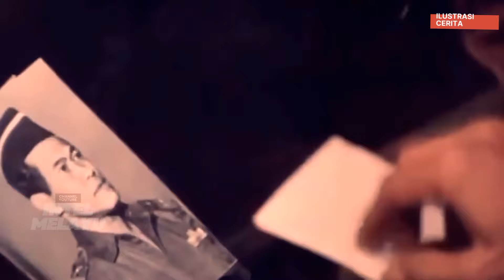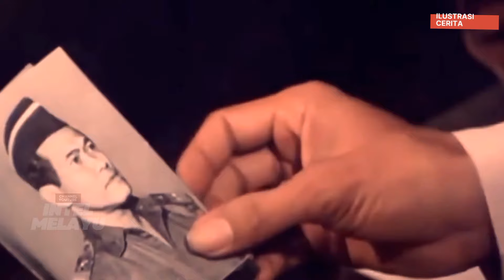Jika Soeharto Tak Diculik, Kenapa Pula Mayjen Pranoto Juga Tidak Ikut Diculik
Selama ini yang selalu jadi perdebatan kenapa saat G30S PKI meletus Mayjen Soeharto, Pangkostrad tak diculik oleh komplotan Gestapu. Apalagi menurut klaim Kolonel Latief, salah satu pentolan Gestapu, sempat menemui Soeharto pada malam 30 September di RSPAD.

Apakah karena Soeharto, bukan termasuk lingkaran Letjen Ahmad Yani? Latief sendiri mengaku ia salah perhitungan, menganggap Soeharto loyalis Bung Karno, jadi tak akan bertindak jika menyangkut keselamatan Presiden.

Lalu kenapa pula Mayjen Pranoto juga tak diculik? Padahal dia salah satu asistennya Ahmad Yani. Padahal asisten Ahmad Yani seperti Jenderal Soeprapto, Haryono, DI Panjaitan dan Sutoyo diculik.

Pranoto saat itu dikenal sebagai perwira yang dekat kelompok kiri. Dan lebih menerima Nasakomisasi yang digaungkan Presiden. Apa karena itu? Entahlah.

Yang pasti sejarah G30S PKI ini masih menyisakan perdebatan hingga sekarang. Latief menganggap Soeharto, salah satu jenderal senior TNI ketika itu, sebagai jenderal yang dianggap loyal kepada Bung Karno. Karena itu pula, Latief punya perhitungan jika Gestapu atau Komplotan G30S yang akan bergerak menindak para jenderal yang masuk kelompok Dewan Jenderal atas nama keselamatan Presiden yang terancam oleh rencana kup Dewan Jenderal maka Soeharto tidak akan berada dalam posisi yang bersebrangan.

Pendek kata, Latief yakin Soeharto  akan ada di kubu yang akan menyelamatkan Bung Karno. Namun seperti diakui Latief sendiri saat diwawancarai wartawan Tempo ketika dia masih di penjara, perhitungan dia meleset. Soeharto justru berada di kubu lawan dan menggebuk Komplotan G30S yang didukung Latief.

Latief juga mengakui, jika ketika bertemu dengan Soeharto, dia tak membeberkan dengan terus terang jika akan menculik para jenderal yang dituduh bagian dari Dewan Jenderal. Para jenderal itu hanya dikatakan akan dihadapkan kepada Bung Karno, untuk selanjutnya Bung Karno sendiri yang akan mengklarifikasi atau memeriksa para jenderal itu terkait dengan isu kup Dewan Jenderal.

Mayjen Purnawirawan Samsudin dalam bukunya, "Mengapa G30S/PKI Gagal? Suatu Analisis,"juga mengatakan, akan sangat goblok kalau Latief sebagai seorang perwira militer sampai dengan terbuka mengungkapkan detail operasi penjemputan paksa para jenderal kepada Soeharto di saat operasi itu pelaksanaannya tinggal beberapa jam saja.

Sementara Salim Said dalam analisanya yang dituangkan dalam buku,"Gestapu 65: PKI, Aidit, Sukarno, dan Soeharto," yang disusunnya, mengungkapkan, jika memang benar Latief mengatakan para jenderal yang dituduh Dewan Jenderal itu akan dihadapkan kepada Bung Karno yang notabene adalah Panglima Tertinggi Angkatan Bersenjata, maka Soeharto pun tidak bisa berbuat apa-apa. Karena pastinya, itu menganggap itu atas restu Presiden. Apalagi, yang akan menjemput para jenderal itu pasukan Cakrabirawa, pasukan pengawal Presiden.

Kembali ke pertanyaan kenapa Soeharto tak masuk dalam daftar Penculikan padahal dia salah satu jenderal senior di Angkatan Darat. Di Angkatan Darat ketika itu jenderal paling senior adalah Jenderal Abdul Haris Nasution. Di bawahnya, selain Soeharto masih ada jenderal senior seperti Mayjen Sarbini dan Sudirman.

Mayjen Sarbini dan Mayjen Sudirman juga tak masuk dalam daftar penculikan. Mayjen Sudirman adalah ayah dari Letjen Basofi Sudirman. Basofi pernah jadi Gubernur Jatim. Mayjen Sudirman dikenal sebagai jenderal santri. Dia juga dikenal jenderal yang anti komunis.

Kenapa Jenderal Sarbini dan Sudirman juga tak masuk dalam penculikan? Ini pun jadi pertanyaan. Kalau kemudian hitungannya adakah yang jadi target komplotan Gerakan 30 September adalah para jenderal yang masuk dalam jajaran Staf Umum Angkatan Darat yang dipimpin Ahmad Yani, masih ada Mayjen Mursid dan Mayjen Pranoto. Faktanya dua jenderal yakni Mayjen Mursid dan Mayjen Pranoto Reksosamudro tak masuk dalam daftar penculikan komplotan Gerakan 30 September.

Kemudian, kalau memang Soeharto  adalah bagian dari kubu Gerakan 30 September, kenapa pula ketika rapat di Halim yang dipimpin Bung Karno membahas siapa jenderal pengganti Ahmad Yani yang saat itu belum diketahui nasibnya, bukan Soeharto  yang diusulkan Brigjen Soepardjo sebagai wakil dari Gerakan 30 September. Kenapa Soepardjo justru mengusulkan Mayjen Pranoto dan Mayjen Rukman yang ternyata itu hasil konsultasi dengan Sjam Kamaruzzaman dan kawan-kawan sebelum menghadap Bung Karno untuk hadir dalam rapat membahas pengganti Jenderal Yani.